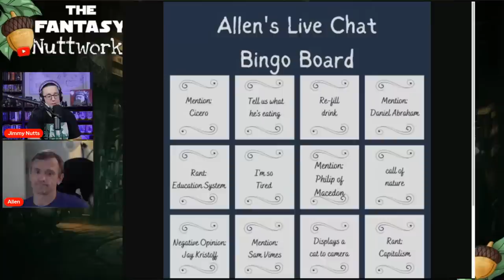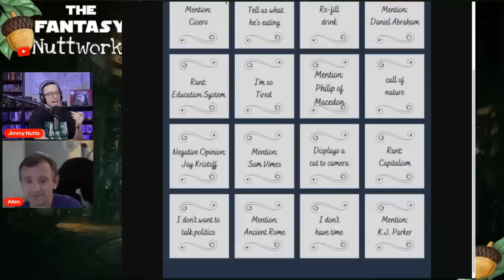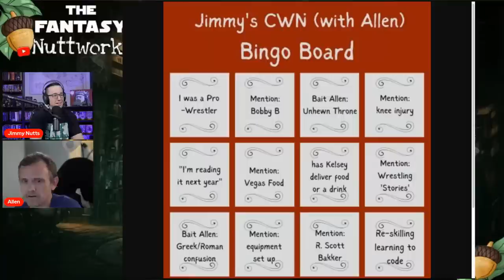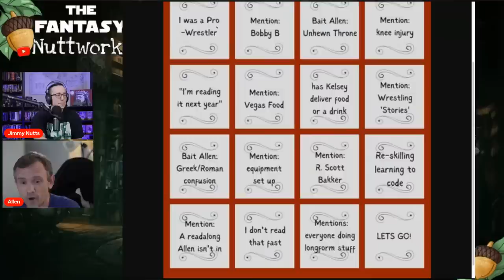Chatting With Nutts - Episode #40 ft Allen from The Library of Allenxandria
Welcome to the 40th episode of Chatting with Nutts! My guest this episode of Chatting With Nutts is one of the most entertaining content creators in the booktube community, Allen from @The Library of Allenxandria    ! BACK BY POPULAR DEMAND!!! We hope you enjoy this conversation on Chatting with Nutts as we talk about the current topics in fantasy as well as what we are reading and have already read that blew our minds.